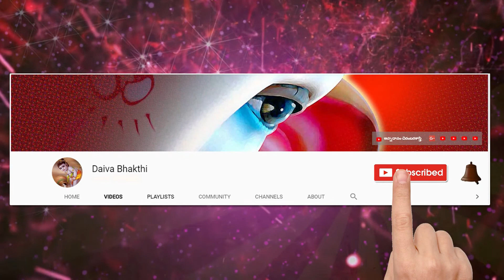దసరా నవరాత్రులలో బాలా త్రిపుర సుందరి అమ్మవారిని ఎలా ఆరాధించాలి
శ్రీమతి దశిక లక్ష్మీ కామేశ్వరి శాస్త్రి

Sanskrit lessons

  Thanking you

నేను బాగుండాలి !
మేము బాగుండాలి !
అందరూ బాగుండాలి !
జై గోమాత ||
జై భరతమాత ||
జై శ్రీరామ్ ||